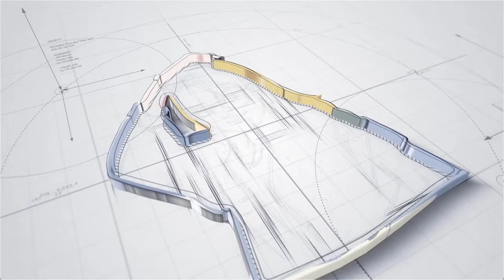CSI Season 1 Episode 20: Sounds of Silence